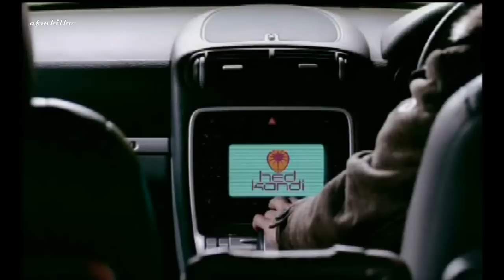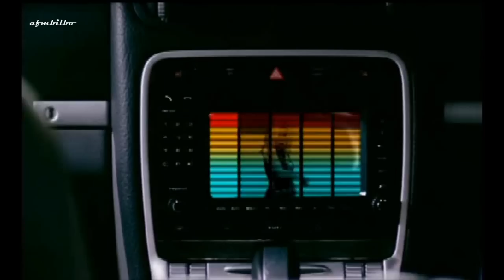STONEBRIDGE feat THERESE - Take me away (HD 720p)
Video-clip de: "STONEBRIDGE" con "THERESE" y el éxito "Take me away". Editado en 2005.